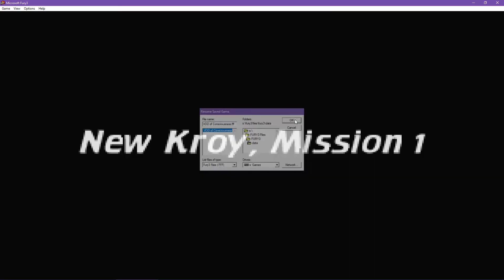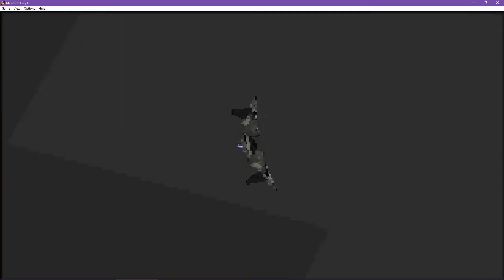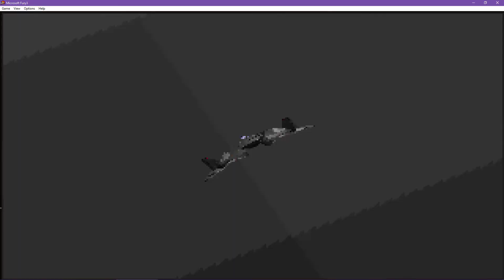Let's Play: Fury 3 (Part 4) - VOD of Consciousness [2018] Ep. 148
Time to continue the Fury3 Let's Play! This time, I journey through the city world of New Kroy.

VOD of Consciousness is a video series wherein I, Sientir, talk about whatever comes to mind while playing a game I like. I record the episodes the week before they go up, usually in a batch, so while I do want to potentially talk about stuff commenters are saying, there will be some delay. I feel this is important to tell everyone, so I've put it in this boilerplate copy-paste text.

(If you were wondering, the name "VOD of Consciousness" is a play on the phrase "stream of consciousness," which means "saying whatever comes to mind." I'll be doing that, but as this is a recording—"Video On Demand"—and not a livestream, I decided to go with the wordplay name. I think this should give you a little bit of a sense of who I am.)